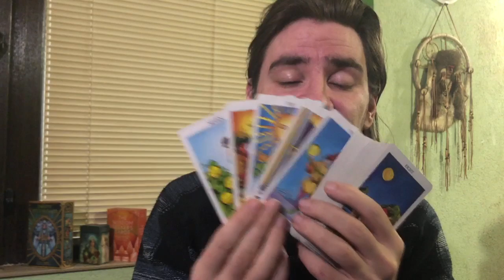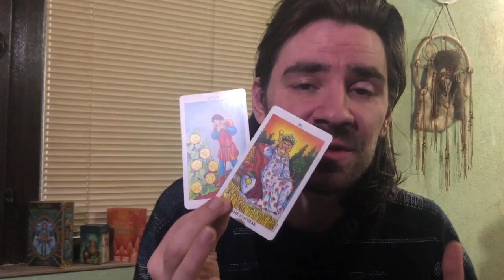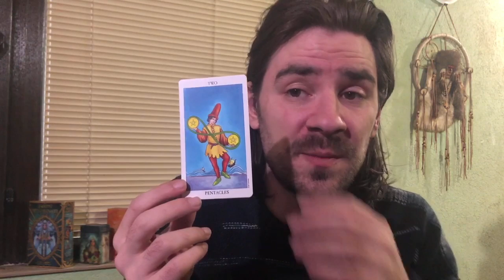🚨😍VIRGO! PREPARE FOR AN IMPORTANT EVENT! THE HARVEST BEGINS! April 6-12 Tarot Reading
6 WEEK LIVE TAROT COURSE with RADKO starting April 10,11 sign up